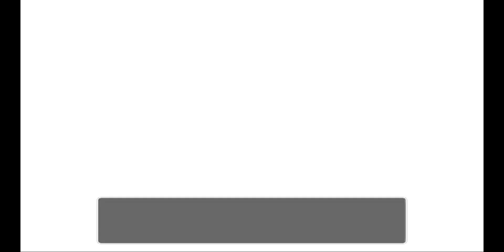Let's Play Mango Mischief | pt.3 | Class Changes Make A World Of Difference. RPGMaker JRPG Gameplay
✨ Mango Mischief is a solo-indie, retro-style, turn-based role-playing game that both pays homage to, and satirizes, classic JRPGs. Humor, puns, and fourth-wall breaks complement strategic combat, interesting puzzles, customizable characters, class trees, tons of skills and gear, and more! Enjoy :) ✨

✨My Thoughts So Far / Mini Review ✨

I have largely good things to say about Mango Mischief. I had a nostalgic feeling all throughout playing that kept me hooked. The class change/job system is rewarding to explore, a future video will show it off more. Combat is quite fun once you start encountering some imposing bosses. Finally, I like the writing in general and the storyline though it becomes a bit more minimalistic as the game proceeds. Maybe that will change. But overall, this has been a good time.

🌸 Pt.3 Notes : A little embarrassed by how long it took me to realize the importance of classing up thus breaking the level cap and not wasting XP. However, debating on whether to class up and grind or just go all in on a boss is one interesting aspect of this game. You can really tweak your experience to be more or less difficult depending on that decision. Also really appreciating the quick travel out of dungeons, something that isn't always available in old-school games but is a much welcomed bit of QoL.

🐈 Categories | Steam Games | RPGMaker | JRPGs | Retro RPGs | RPGs | Games Under $5 | Affordable Recommendations | Comedic Games | Satire | Job Systems